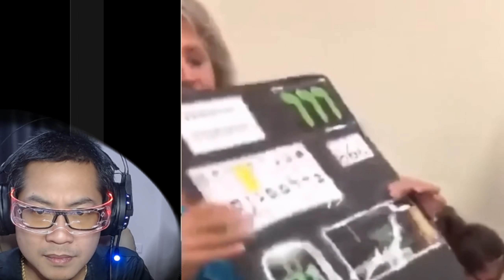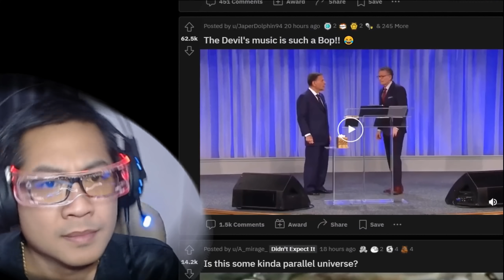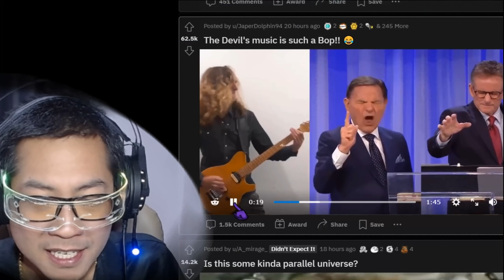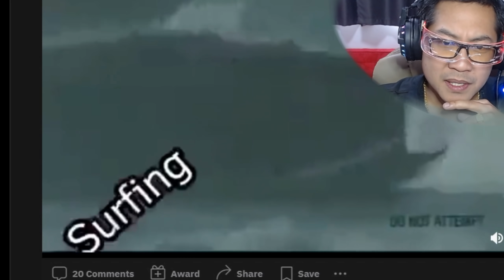เดี๋ยวนะ กำลังเสริมหรอ!!!! 🤣เข็มขัดสั้นวันอาทิตย์ตอนที่38🤣